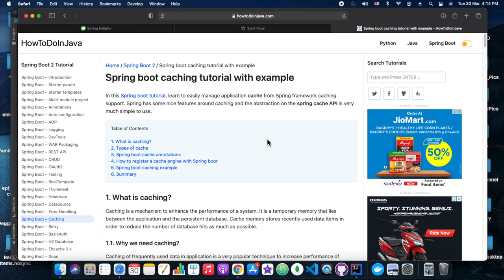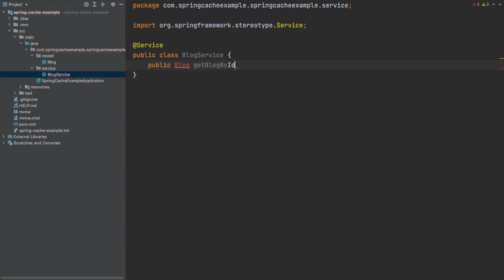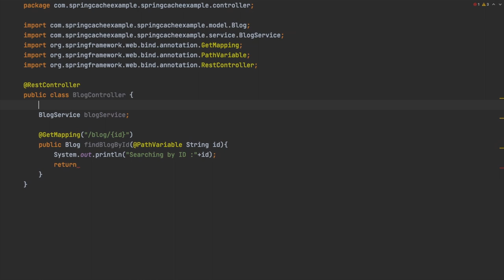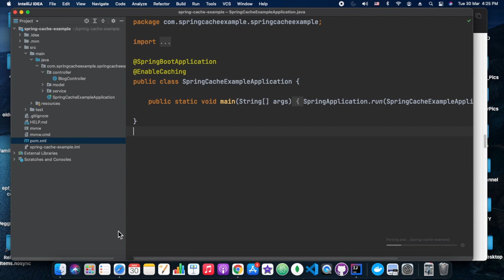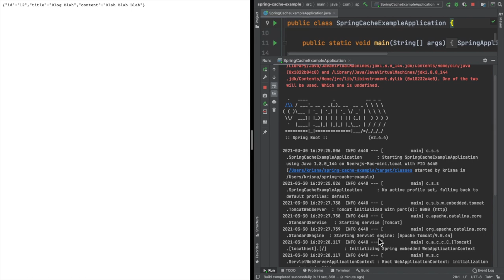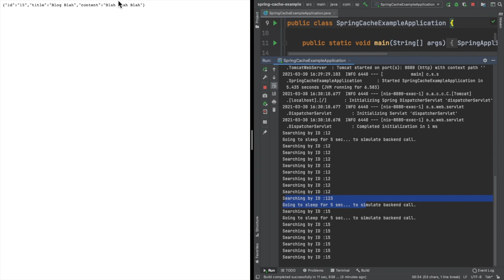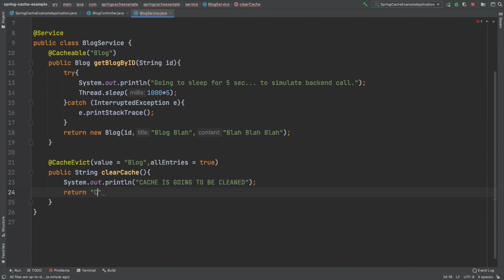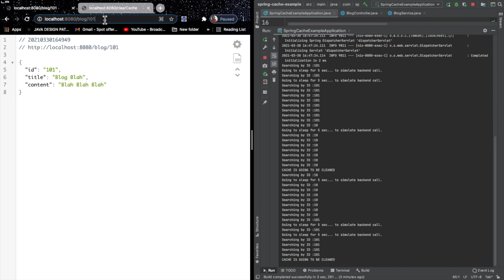Spring Boot 2 - Caching Spring default | @Cacheable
Spring Boot 2 - Caching, is the mechanism to improve performance by placing a temporary memory between resource origin and consumer. This memory will be loaded with the first request for the resource, all further requests for the same resource will be served from this memory (here resource could be data or file, etc.). In this playground session, we have referred  "howToDoInJava" tutorial.